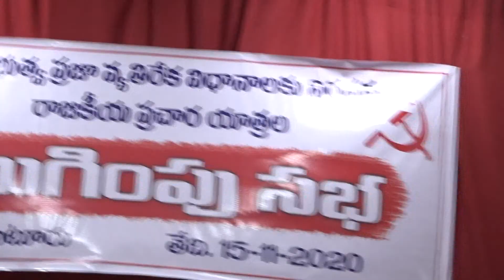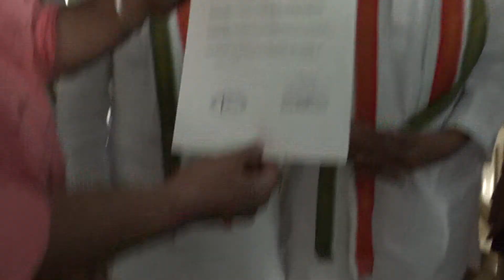15-11-2020 Guntur News